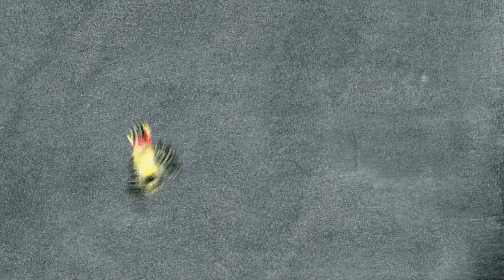Jessie Mott, Blood & Cinnamon, 2010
In Blood & Cinnamon Mott’s creatures discuss existential crises as they flip and rotate and disappear from view.

Jessie Mott and Steve Reinke
Blood and Cinnamon
2010
5 minutes 26 seconds